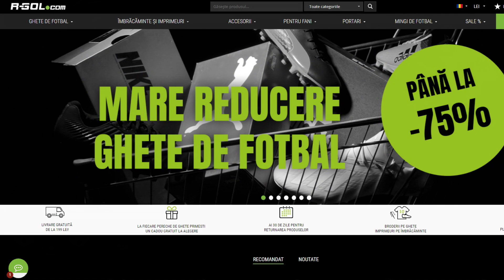DRAFTUL CELOR MAI TARI JUCATORI LA DRIBBLING DIN FIFA 20!!!!! DRAFT SPRE GLORIE #141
Ma puteti gasii si pe